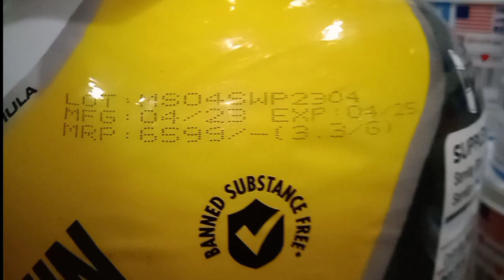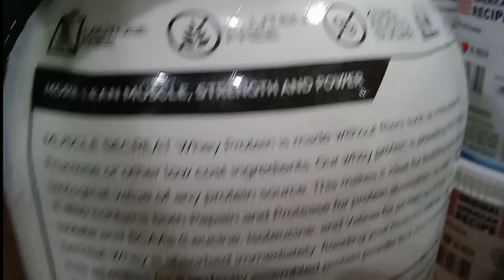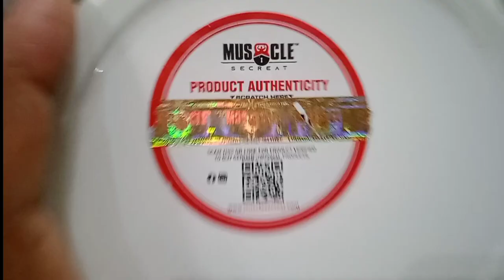muscle secreat whey protein | animal gainer